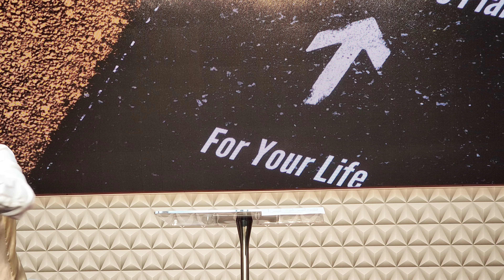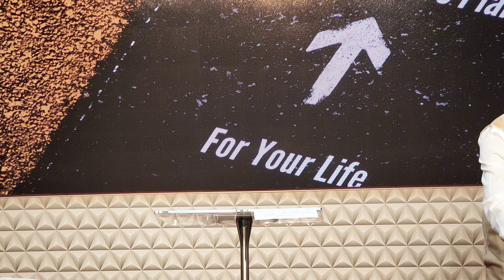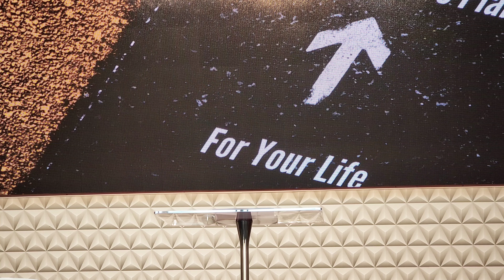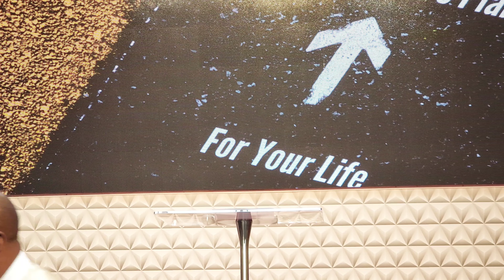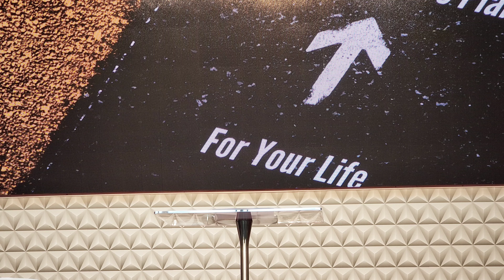Follow God's plan for your life. Pastor Sola Olayinka